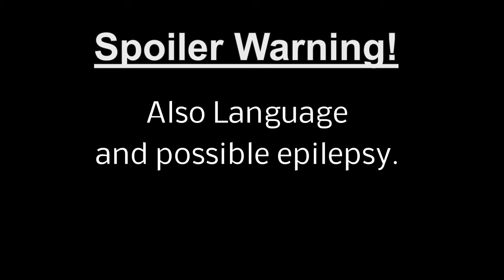Owlboy in a Nutshell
Long story short, I recorded myself playing this game back in 2016, for some reason hadn't done anything with the footage since then, and then got to thinking... WHY NOT?

This game's plot is honestly RIPE for the Just a Pancake format (and we'll see how long I can keep this up...)

Music Tracks from Cuphead are:
Tutorial Theme
Forest Follies
Treetop Trouble